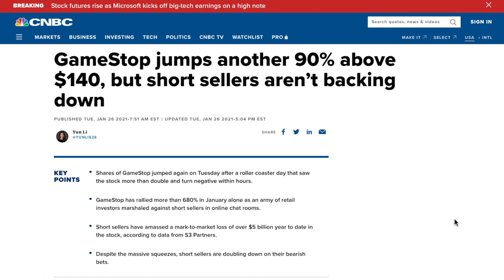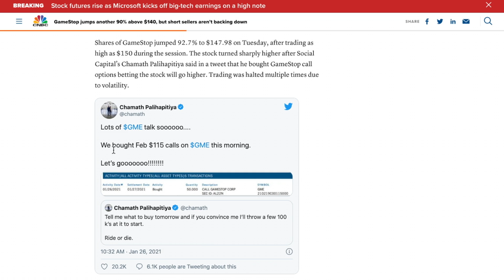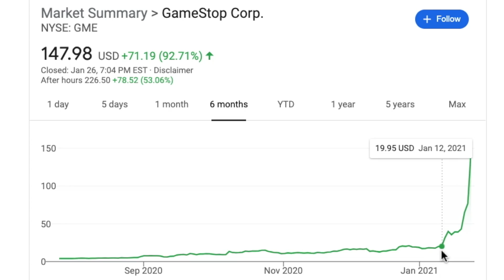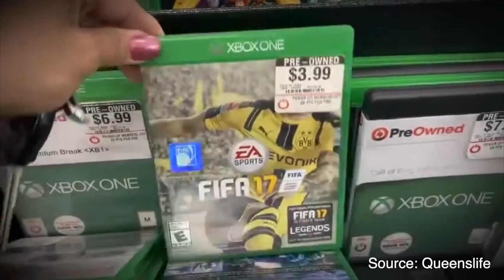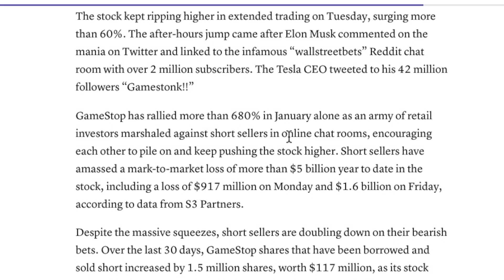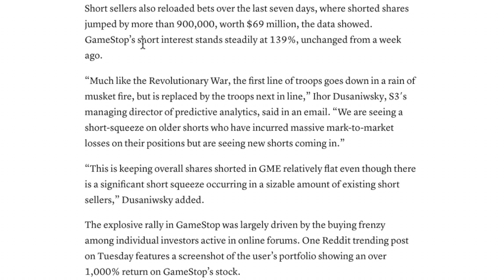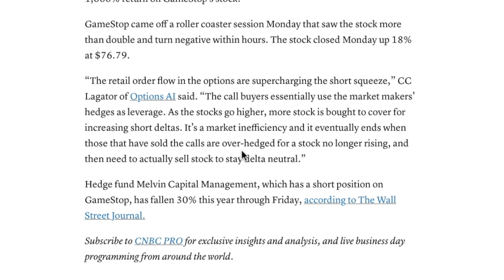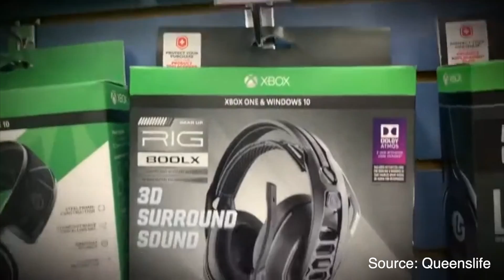Gamestop Short Squeeze EXPLAINED | Today's Catalysts - Is it too late to buy in? (Maybe)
This channel will talk about options trading, review hot stocks, and more!

(Sign up for an account FIRST, then make brokerage account afterward, then deposit $100 for 2nd stock)

Enjoy trading stocks and options and learning more about them? You came to the right place! This channel focuses on finding the hidden and best opportunities the market has to offer. We'll show all of the gains and losses, in addition to simple tutorials and advice for Squires (beginners). Come on this journey with me, and one day we'll all be Green Knights!